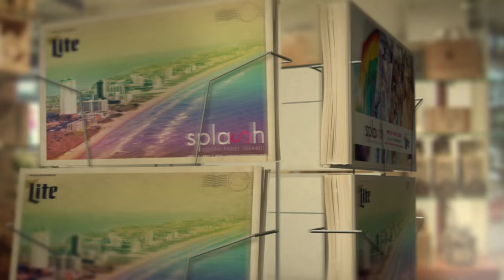Splash 2016 - Trailer